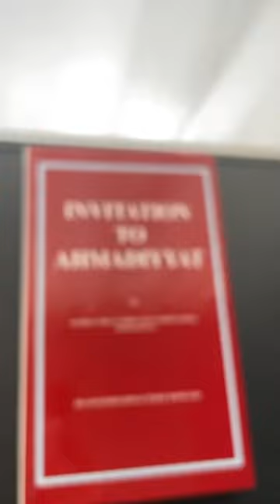Are Ahmadis Muslims?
An extract from the book ‘Invitation to Ahmadiyyat’ by Hazrat Mirza Bashir-Ud—Din Mahmood Ahmad, Khalifatul Masih II (ra). Link to the book is